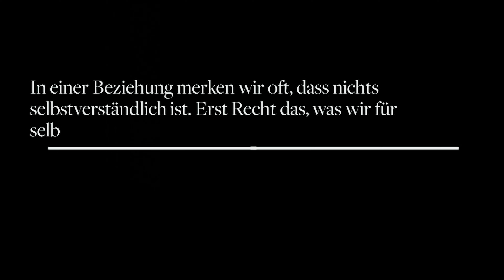GEMEINSAM IN DER BEZIEHUNG WACHSEN: Wie kann ich ihn motivieren?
Du strebst nach Wachstum, möchtest neue Rituale einführen oder wieder mehr Pep in die Beziehung bringen. Aber dein Partner/deine Partnerin zieht nicht mit und hat wenig Lust. Damit bist du nicht allein Bei Instagram wurde mir die Frage gestellt, wie man seinen Partner motivieren kann? Und ein paar Ideen, wie du damit gut umgehen kannst, findest du im Video.

Alles Liebe
Dr. Sharon Brehm 💕
B L O G •  lovemoves.de
I N S T A G R A M • dr.sharonbrehm
P I N T E R E S T  • drsharonbrehm